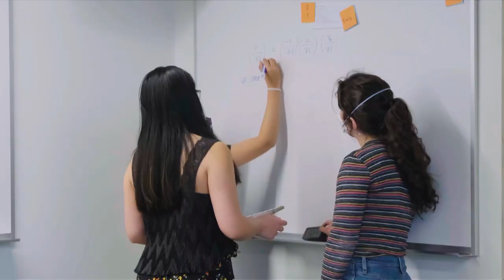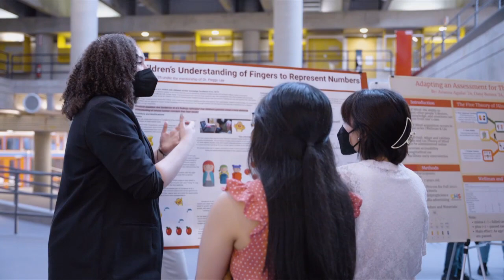Celebrate the Opening of Wellesley's Science Complex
To mark the opening of our newly transformed Science Complex, Wellesley convened a half-day series of events to celebrate the power of STEM on Monday, October 3, 2022.

00:00 Start of the program

00:47 Intro video

07:37 Opening remarks by President Paula A. Johnson, M.D., M.P.H.

16:09 Remarks by Massachusetts Lieutenant Governor Karyn Polito

31:22 Keynote speech from Reshma Kewalramani, M.D., CEO and president, Vertex Pharmaceuticals

58:42 Panel discussion focused on changing the culture of STEM with leaders from higher education, government, life sciences, and technology, featuring:
Jake Auchincloss, United States Representative for Massachusetts
Dana Im ’10 M.D., director of quality and safety, department of emergency medicine, Brigham and Women’s Hospital/Harvard Medical School
Reshma Kewalramani, M.D., CEO and president, Vertex Pharmaceuticals
Nergis Mavalvala ’90, Ph.D., dean of the MIT School of Science; Curtis and Kathleen Marble Professor of Astrophysics, MIT